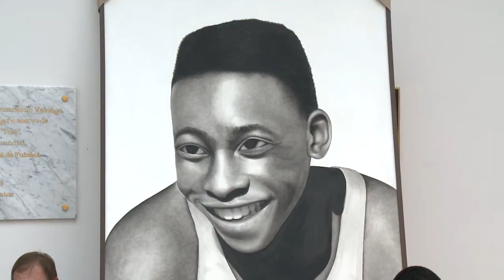DIA DO CHORO 23 ABR 2015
Matéria da TV Santa Cecília.